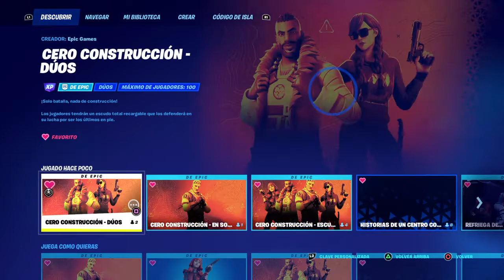Fortnite_20220604000054 unlocking sword and other styles kimerairon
PS4 kimerairon unlocking sword and other styles